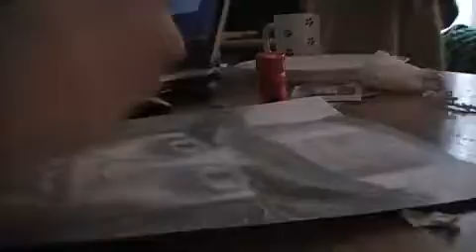The caricatures of one week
The caricatures of Danwolf , and the making ! (Min. :d